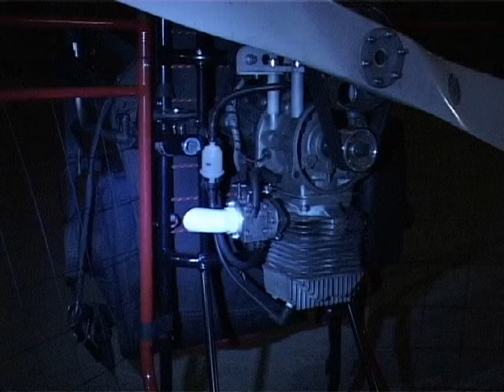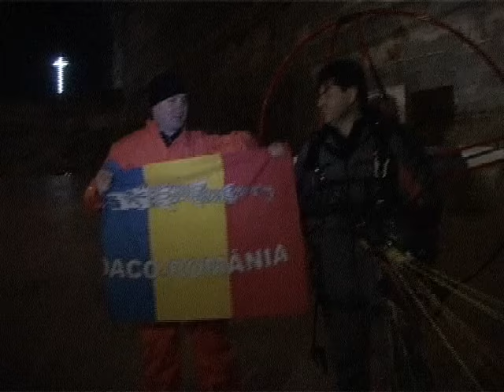Zbor record de adancime, -208m, Salina Slanic Prahova, Sala Unirea, 22.03.2016 PARTEA I